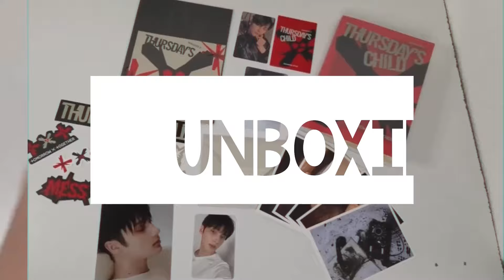[ENG SUB] WTF... - 강다니엘(KANGDANIEL) - Electric Shock | MV REACTION [🇫🇷]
On se retrouve pour une nouvelle vidéo réaction !

Fond vidéo réalisé par moi

Musique de fond :
 • Bisiesto – Hiracu...

kpop k-pop korean pop k-pop music k-pop idols k-pop bands k-pop songs k-pop dance k-pop choreography k-pop reaction Kang Daniel WANNA ONE BTS Blackpink EXO TWICE Stray Kids Red Velvet k-pop comeback k-pop live k-pop MV k-pop 2024 k-pop news k-pop trends k-pop culture k-pop fans